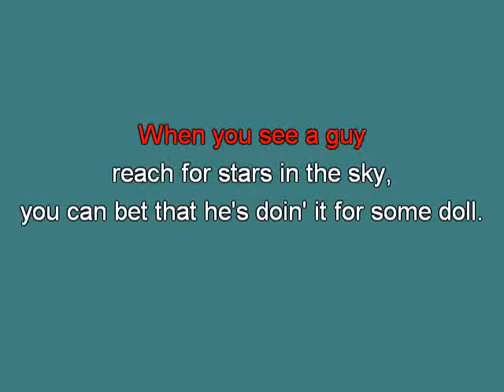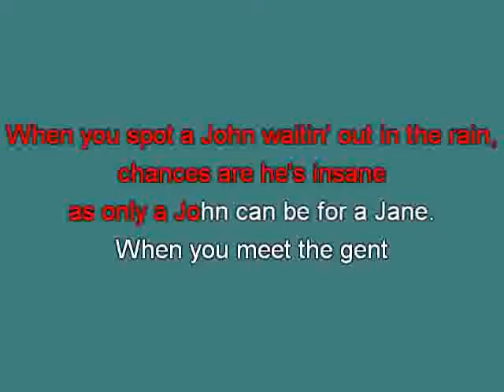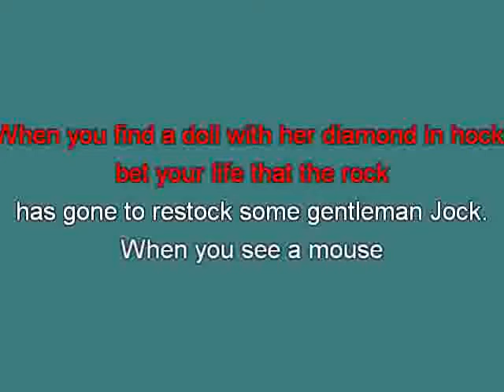Frank Sinatra Guys and Dolls tu [karaoke] [karaoke]